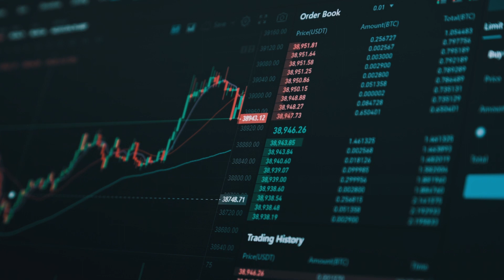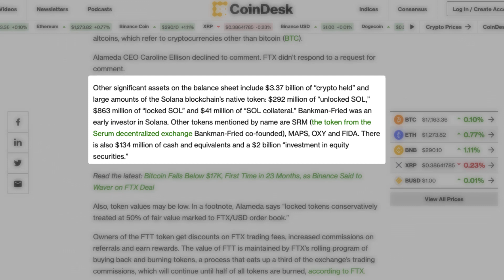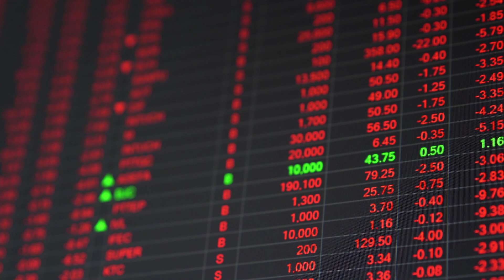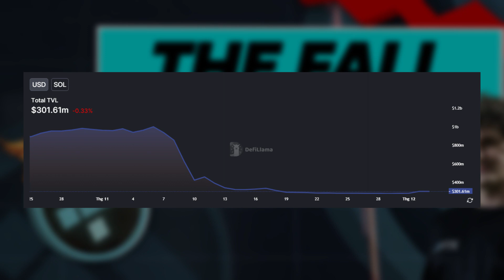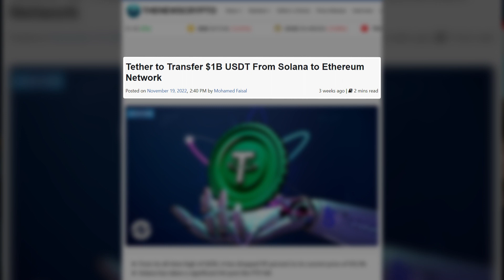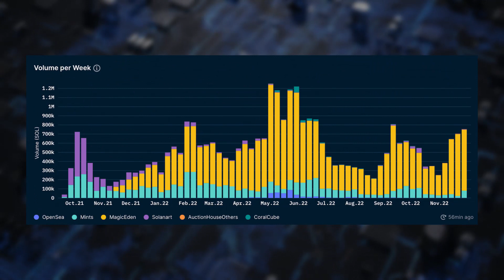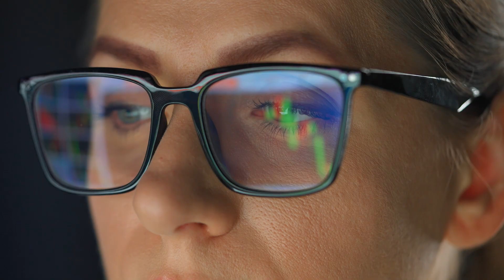Hệ sinh thái Solana hiện tại như thế nào ? | Sam Bankman-Fried bị bắt